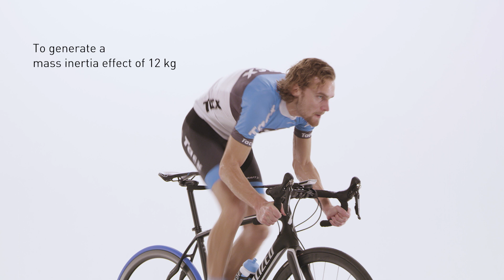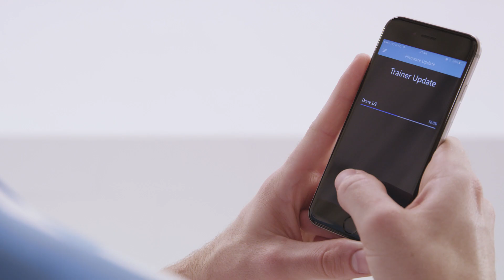Tacx Vortex Smart - T2180 (EN)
The Vortex Smart was Tacx’s first interactive Smart trainer. The electric brake makes this trainer highly accessible and ideal for keeping in tip-top condition during the winter, for instance.

This trainer is connected wirelessly to smartphones and tablets and knows the ANT+ FE-C protocol, enabling you to train with Tacx apps as well as third-party apps like Zwift and TrainerRoad.